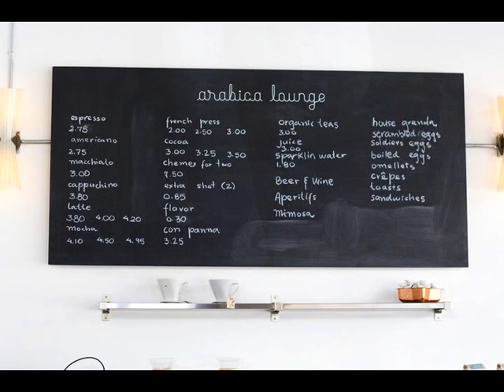Cafe Arabica interview with Jojo Corvaia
Cafe Arabica in Seattle's Capitol Hill neighborhood has been around for nearly two years. The owner talks about the inspiration for the cafe.